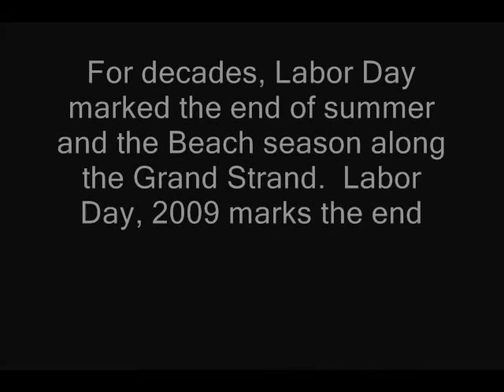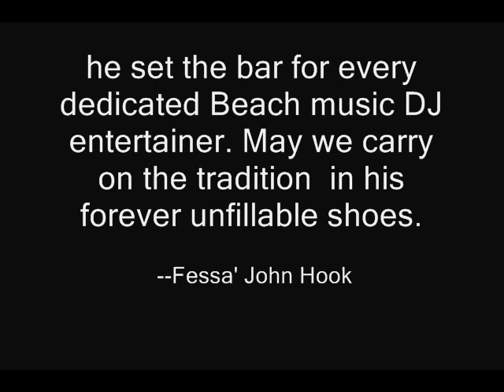Billy Smith Tribute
In each of our lifetimes, we may be lucky enough to meet that someone whose inspiration changes the direction of our lives. I was 21 years old when I first met Billy Smith. I think the first thing I asked him if "Billy Smith" was his real name! He told me he used to go by the name "Johnny Dark" but that a DJ in NYC started using it...so he had to go back to using the name his parents gave him. Billy Smith introduced me to Rhythm N' Blues, Beach Music and Dee Jaying! Thank you Billy for changing my life...I will miss you every day for the rest of my life...God bless you BS'er. you were the very, very best. Thank you for being my friend.